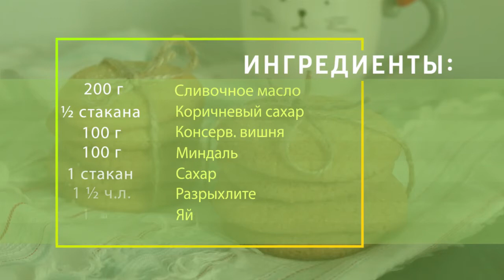Миндальное печенье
Задумались, что сегодня приготовить?
Подсмотрите идеи у нас!

Готовьте вместе с Samsung и балуйте домашних новыми блюдами.